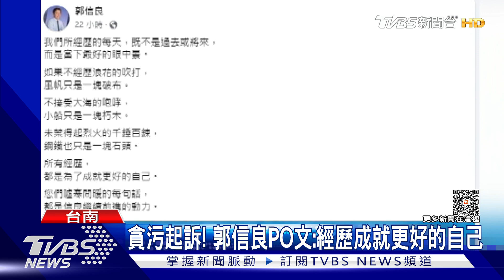前南議長郭信良150萬交保 PO文:經歷成就更好自己｜TVBS新聞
前台南議長郭信良涉入安南區佃西重劃案，涉嫌收賄1300萬，收押近兩個月起訴，地院裁定郭信良150萬交保，限制住居，涉案白手套里長50萬交保，對此，郭信良臉書發文表示，所有的經歷都是為了成就更好的自己。